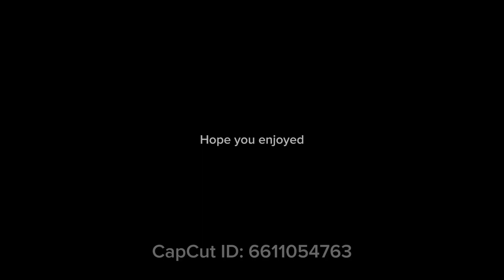New students meme//phoenix drop high//when angles fall//ft:aphmau katelyn kawaii Chan Aaron